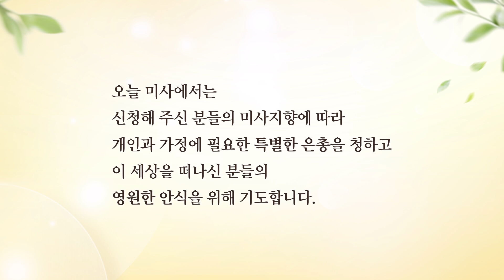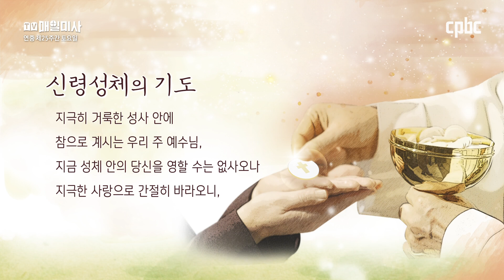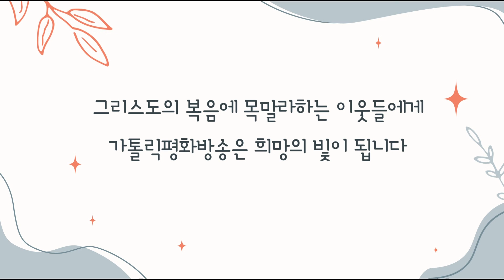2022년 9월 24일 연중 제25주간 토요일 매일미사ㅣ김승주 베드로 신부 집전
2022년 9월 24일 연중 제25주간 토요일 매일미사

김승주 베드로 신부 (예수의꽃동네형제회, 가톨릭꽃동네대학교 교목처장) 집전

✠ 루카 9,43ㄴ-45

그때에 43 사람들이 다 예수님께서 하신 모든 일을 보고 놀라워하는데,
예수님께서 제자들에게 이르셨다.
44 “너희는 이 말을 귀담아들어라. 사람의 아들은 사람들의 손에 넘겨질 것이다.”
45 그러나 제자들은 그 말씀을 알아듣지 못하였다.
그 뜻이 감추어져 있어서 이해하지 못하였던 것이다.
그들은 그 말씀에 관하여 묻는 것도 두려워하였다.

방송선교ARS후원 :
후원문의, 매일미사 지향 신청 : 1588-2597
카카오톡 플러스친구 : cpbc TV